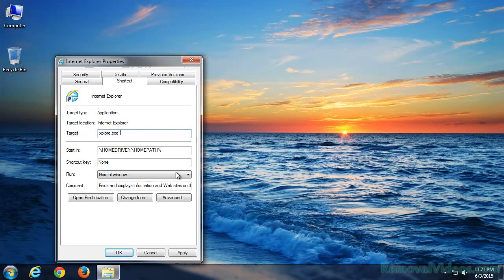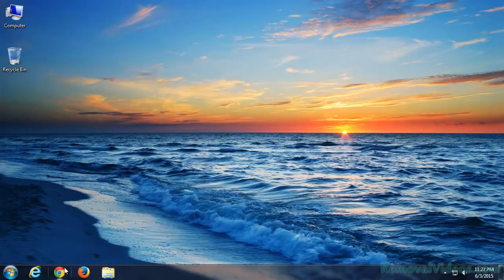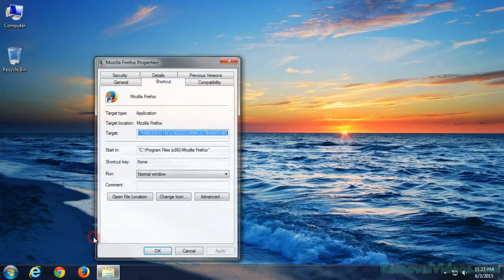How To Remove netfileer.com Pop-up Ads (Removal Guide)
netfileer.com is a malicious webpage which aims to bother users by displaying pop-up ads. As it has the chance to get into your computer, you will be redirected to netfileer.com with a pop-up ads telling you that you need to update the Flash Player or you cannot use it normally. Absolutely it is a fake update alert trying to hook you to install an intrusive program which could compromise your computer severely without your knowledge.